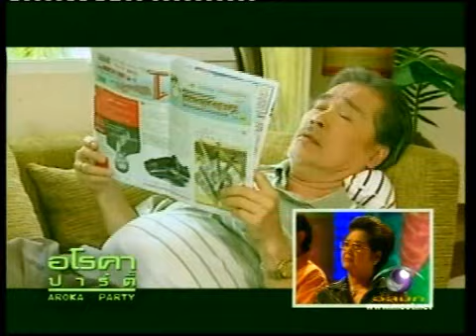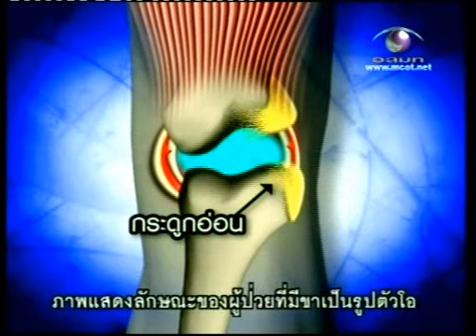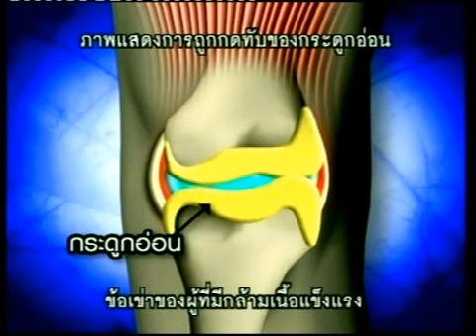Osteoarthritis of the knee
Osteoarthritis is also called degenerative arthritis or wear-and-tear arthritis. Arthritis is what happens when the tissue that protects the bones wears away. This tissue is called cartilage (say: car-till-edge). Osteoarthritis in the knee can be a painful problem.
โรคข้อเข่าเสื่อมเป็นโรคที่พบได้มากในคนที่สูงอายุทำให้เกิดความทรมานแก่ผู้สูงอายุ เป็นอย่างยิ่ง คุณภาพชีวิตลดลง และทำให้โรคอื่นกำเริบ เช่นโรคเบาหวาน ความดันโลหิตสูงเนื่องจากออกกำลังกายไม่ได้